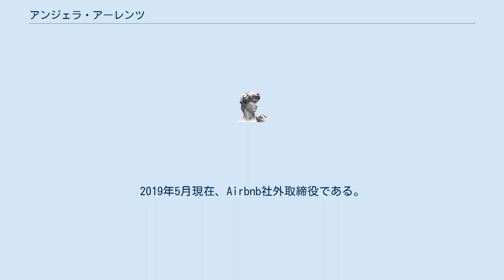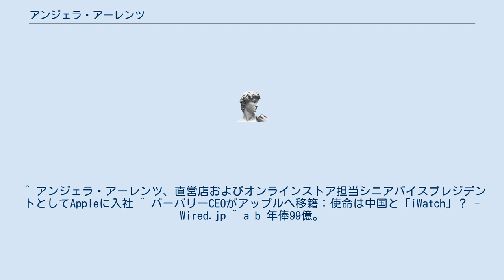アンジェラ・アーレンツ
アンジェラ・アーレンツ（Dame Angela Ahrendts、DBE、1960年 - ）は、アメリカ合衆国インディアナ州出身の実業家。
Appleの元小売担当上級副社長。
2019年5月現在、Airbnb社外取締役である。
 2014年春、2006年から務めていた高級ファッションブランドのバーバリーのCEOを辞め、直営店部門の最高責任者としてAppleに加わる。
同年4月に、大英帝国勲章デイム・コマンダーを授与される 。
Apple入社初年度の報酬額が8,260万ドル, 2年目の2015年は2,580万ドルと公表された。
2019年2月5日、Appleから退職予定と発表され2019年4月に退職した（後任は小売兼人事担当上級副社長に昇格したディアドラ・オブライエン）。
 『フォーブス』誌の「世界で最もパワフルな女性100人」リストでは、2016年に15位に選ばれている。
 ^ “Angela Ahrendts Appointed to Airbnb Board of Directors” (英語). Airbnb Press Room (2019年5月16日). 2019年5月16日閲覧。
 ^ アンジェラ・アーレンツ、直営店およびオンラインストア担当シニアバイスプレジデントとしてAppleに入社 ^ バーバリーCEOがアップルへ移籍：使命は中国と「iWatch」？ - Wired.jp ^ a b 年俸99億。
成功の秘訣は、部下とのコミュニケーション ^ “Apple、ディアドラ・オブライエンをリテールおよび人事担当シニアバイスプレジデントに任命” (日本語). Apple Newsroom. 2019年2月8日閲覧。
 ^ “Appleの役員について - Deirdre O’Brien” (英語). Apple（日本）. 2019年2月10日閲覧。
 ^ Angela Ahrendts - The World's 100 Most Powerful Women 2016 RANKING